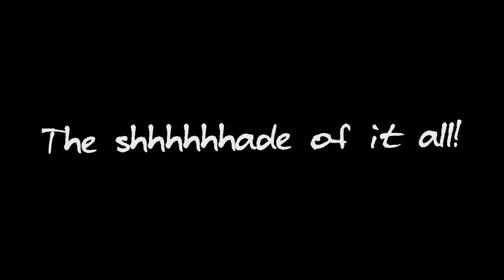We not going NOWHERE! PERIODT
New and exclusive Rants and panel talks coming up!

phono-records or by any other means specified by that section, for purposes such as criticism, COMMENT, news reporting, teaching (including multiple copies for classroom use), scholarship, or